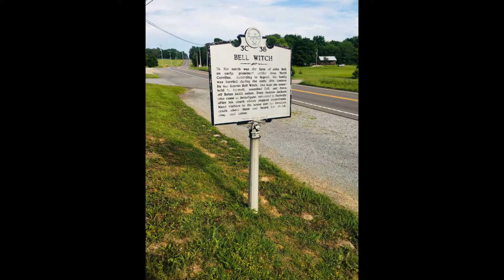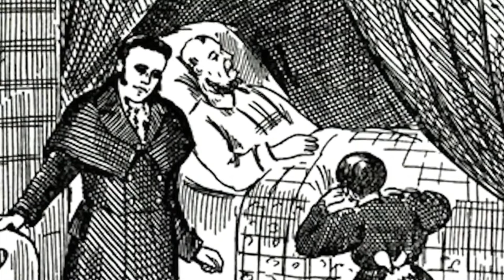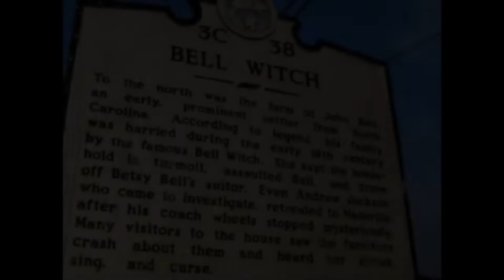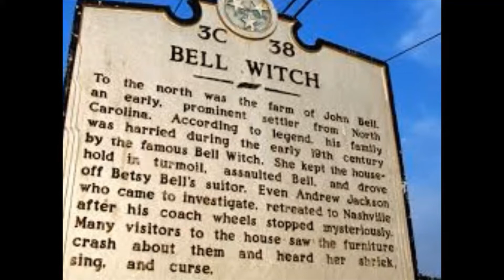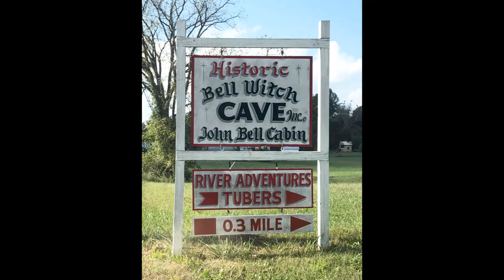La leyenda de la bruja de Bell (The Bell Witch)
Te contamos la leyenda de LA BRUJA DE BELL (the Bell Witch), un misterio que ha llegado hasta nuestros días. ¿Leyenda , asesinato , una bruja vengativa?...

🔹 Regístrate de forma gratuita. Es muy sencillo.
🔹Busca historias por temáticas y usuarios. Deja que tu curiosidad se alimente de nuevos datos curiosos.
🔹Busca usuarios y sigue a aquellos cuyas publicaciones te diviertan y te interesen más. Podrás guardar sus historias en tus favoritos.
🔹Anímate a publicar tus propias curiosidades y acompáñalas de fotos o videos. Seguro que le encantan a muchos usuarios.
🔹Triunfa en el ranking de historias más vistas con tus experiencias.

⭐El contenido curioso, entretenido y útil es la base de Vicmun, estamos deseando sorprenderte y que tú nos impresiones con tus aportaciones :)